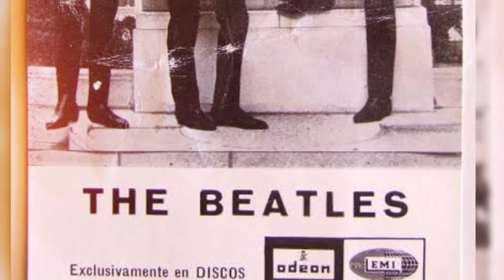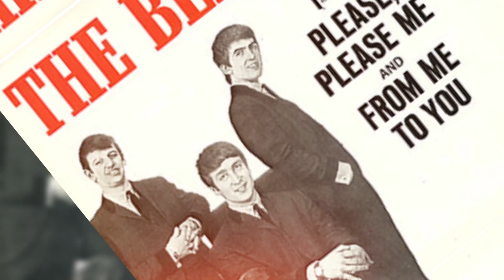The first Beatles song was almost created from a cover song, as directed by George Martin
The Beatles' relationship with producer George Martin is often portrayed as one of mutual support and kindness, and for the most part, it was. However, in the early days, Martin attempted to sneak a song past The Beatles and was turned down twice. This is a story about a song named "How Do You Do It?" that Martin attempted to force on The Beatles as their first single and, failing that, their second. The Fab Four had different ideas, which was a good thing because who knows how music history would have changed otherwise.

Before we get into the story of "How Do You Do It?" it's important to note that The Beatles were not in high demand as a group when they joined with EMI Records. They had been turned down by various labels before landing a deal in 1962. In other words, they didn't start out strong in their relationship with the label. Fortunately, they found an immediate fan in EMI Parlophone's in-house producer, George Martin. Martin appreciated their sense of humour and cheekiness.

But Martin wasn't so convinced about John Lennon and Paul McCartney's songwriting ability, at least not at the time. The Beatles' first recording sessions with Martin were already filled with turmoil when Ringo Starr arrived to drum. Martin stood firm: because no one had informed him that the new Beatle Starr was on the way, he chose a session player named Alan White. Martin thought Starr struggled in the first session and demoted him to playing the tambourine. Martin was going to fight one more battle against the band, and it turned out to be much more difficult for him.

The Beatles intended to record "Please Please Me" for release as their second single. Martin had heard them go through the song before, and he thought the speed was too slow for a single. He again proposed that The Beatles release "How Do You Do It?" instead. But the band took his advice and composed a faster version of "Please Please Me." When Martin heard it, he famously predicted that it would be the band's first No. 1 single—and he was correct.

When The Beatles passed on it, he gave it to Gerry and the Pacemakers, another Liverpool band. Their version closely resembled the Fab Four's demo and debuted at number one in the United States and the United Kingdom. In other words, it was always the perfect song, but it started with the wrong band.